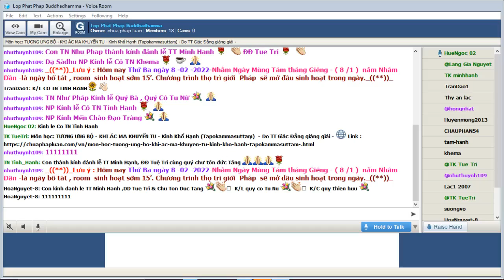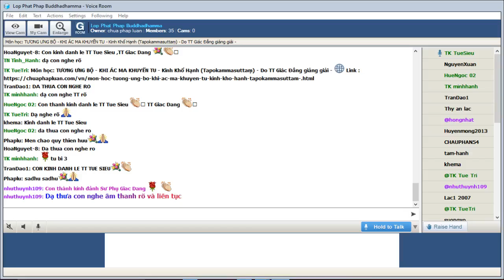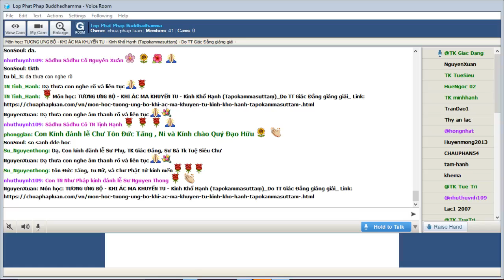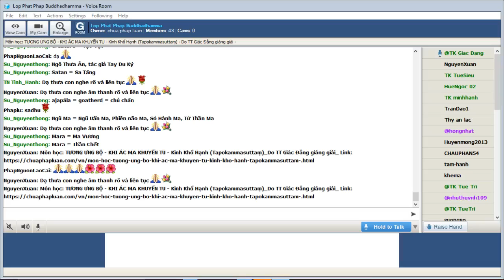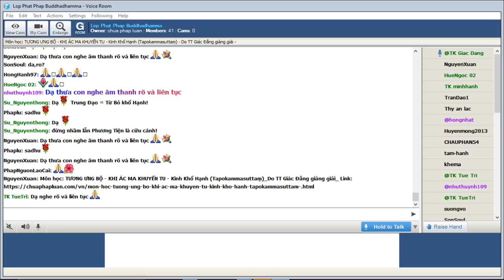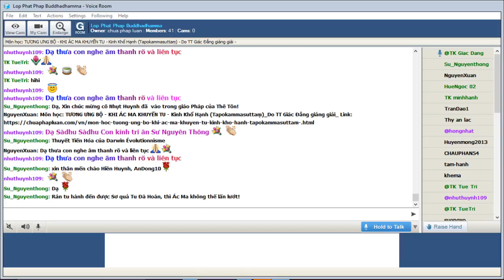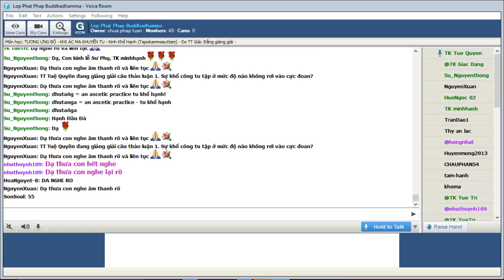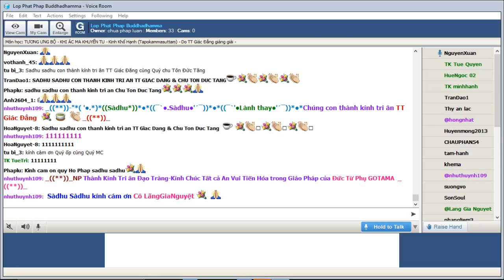08-02-2022. GIÁO TRÌNH TƯƠNG ƯNG BỘ (SAMYUTTANIKÀYA) _Lop Phat Phap Buddhadhamma.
Lop Phat Phap Buddhadhamma Thứ Ba Feb 08-2022.Giáo Trình KINH TƯƠNG ƯNG – SAṂYUTTANIKĀYA - (S.i,103) CHƯƠNG IV. TƯƠNG ƯNG ÁC MA, PHẨM THỨ NHẤT. Bài 1. Kinh Khổ Hạnh (Tapokammasuttaṃ) -KHI ÁC MA KHUYẾN TU, Tỳ kheo Giác Đẳng chuyển dịch và biên soạn giáo trình, sẽ do TT Tuệ Quyền giảng giải.